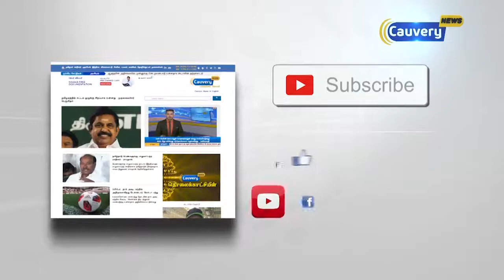மத்திய நிதிநிலை அறிக்கை மக்கள் நினைப்பது என்ன?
மத்திய நிதிநிலை அறிக்கை மக்கள் நினைப்பது என்ன? | Public Opinion About Budget 2019